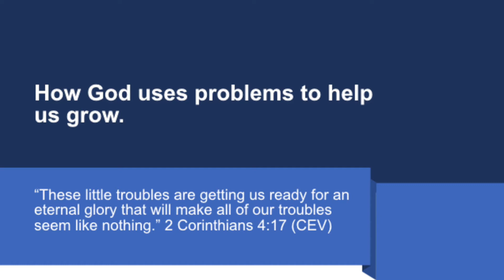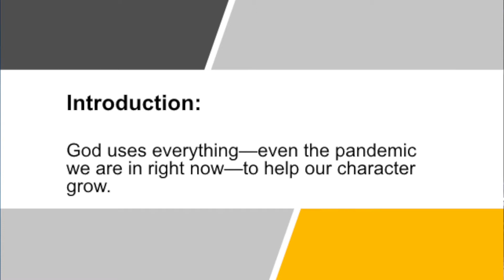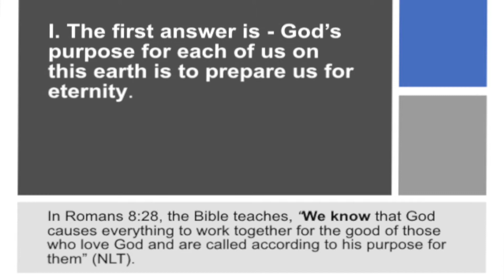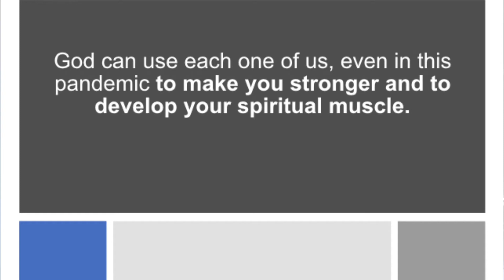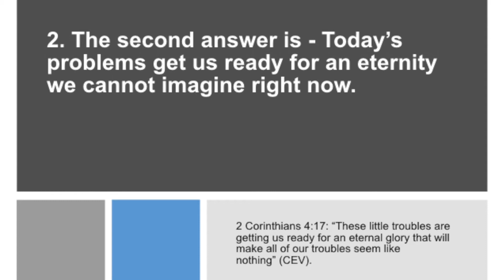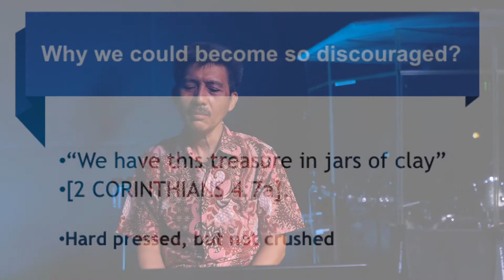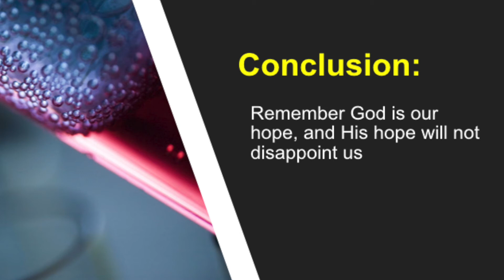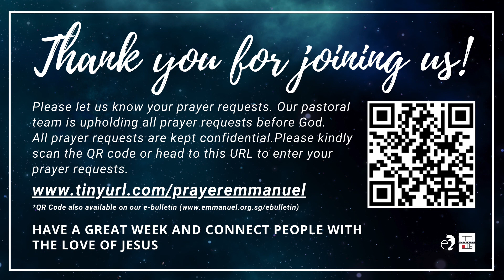EAG Filipino Service 25 October 2020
"Walang pagsubok na dumarating sa inyo na hindi naranasan ng ibang tao. Ngunit maaasahan natin ang pangako ng Dios na hindi niya tayo pababayaang subukin ng higit pa sa ating makakaya. Kaya kung dumaranas kayo ng pagsubok, gagawa siya ng paraan para mapagtagumpayan ninyo ito.” 1 Corinto‬ ‭10:13‬ ‭ASND‬‬
Halika na at tayo ay magpasalamat sa grasya ng Diyos